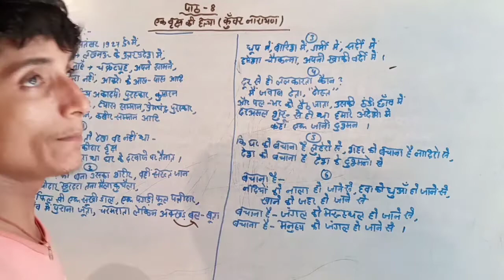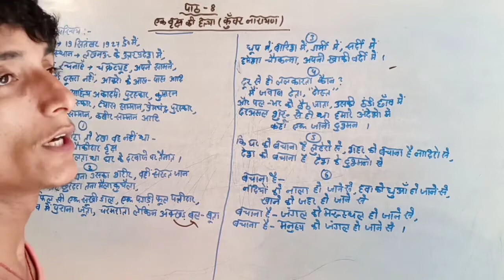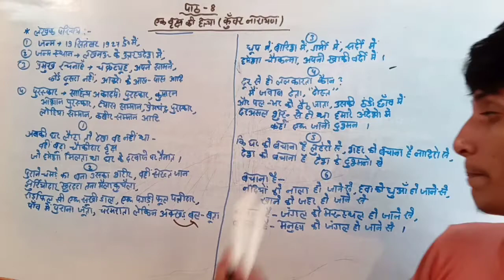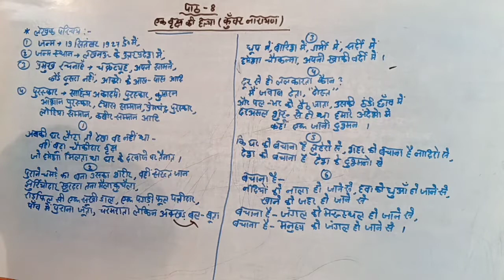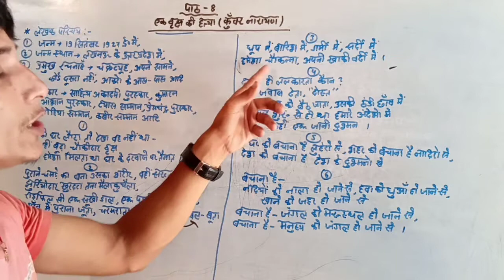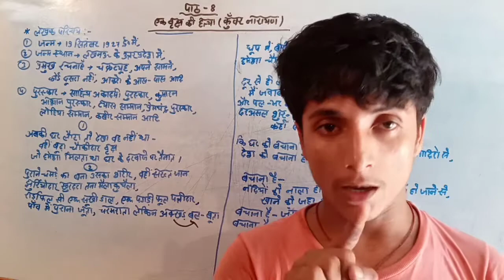Class:-10 hindi एक वृक्ष की हत्या /कुंवर नारायण/संपूर्ण कविता व्याख्या/आसान भाषाओं द्वारा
इस वीडियो में क्लास 10 के एक वृक्ष की हत्या चैप्टर कविता को बहुत ही सरल तरीकों से समझाया गया

इस वीडियो को देखने के बाद इस कविता को आप आसानी से समझ जाएंगे

इसलिए यदि आप इस कविता को अच्छी तरह समझना चाहते हैं तो इस वीडियो को शुरू से अंत तक जरूर देखें

please 🙏🙏🙏🙏🙏🙏🙏🙏🙏🙏🙏🙏🙏🙏🙏🙏🙏🙏🙏🙏🙏🙏🙏🙏🙏🙏🙏🙏🙏🙏🙏🙏.